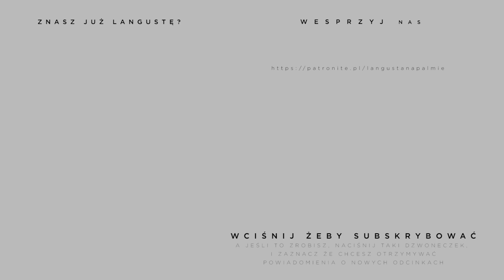9 dni stworzenia [#02] Dzień drugi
Opis stworzenia świata znamy od dziecka. Słuchamy go jak bajki, która nie tylko nie jest zgodna z nauką ale dodatkowo nic mądrego nie wnosi do zrozumienia świata. Poetycka forma jeszcze bardziej utrudnia przyjęcie słów, które niby mają być słowami Boga. Czy faktycznie jest to naiwne opowiadanie dla dzieci? Pewnie wiecie, że nie. Seria daje klucz, żeby otworzyć ten fragment Słowa.

A potem Bóg rzekł: «Niechaj powstanie sklepienie w środku wód i niechaj ono oddzieli jedne wody od drugich!» Uczyniwszy to sklepienie, Bóg oddzielił wody pod sklepieniem od wód ponad sklepieniem; a gdy tak się stało, Bóg nazwał to sklepienie niebem. I tak upłynął wieczór i poranek - dzień drugi.